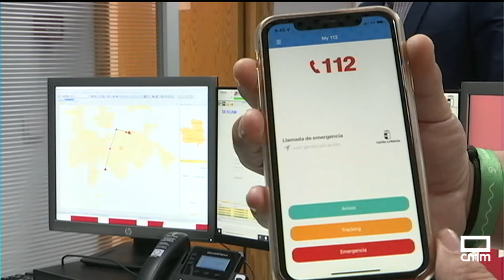Desalojo de un edificio en Toledo por una falsa alarma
En Toledo esta madrugada han desalojado un edificio de 4 plantas tras un aviso por fuego. A su llegada los bomberos no vieron llamas. Resultó ser una llamadas a emergencias que no se ajustaba a la realidad. Este tipo de llamadas suponen el 20% del total.